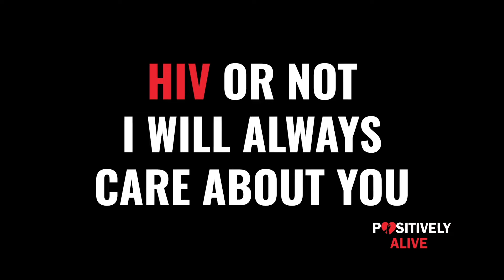Challenging HIV Stigma | Dhivya O'Connor | The Positively Alive Campaign Volunteers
Meet Dhivya O'Connor, another of the volunteers in the fight against HIV and stigma surrounding the subject.

Dhivya O’Connor is a successful business leader in the UK’s charity sector. The former Chief Executive of Children with Cancer UK, spent a decade in banking and the commercial sector, before moving to work with charitable organisations in 2010.

Find out the passion and motivation behind her support for this cause.

You too can be part of the team by letting us know of your interest by sending an email to:

Be part of the dream! Together we can end the HIV & AIDS epidemic.